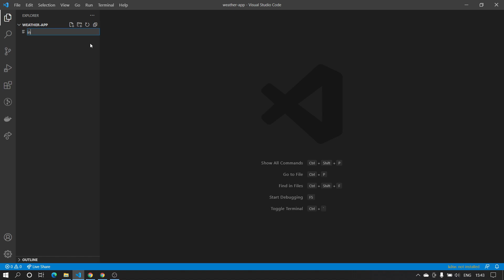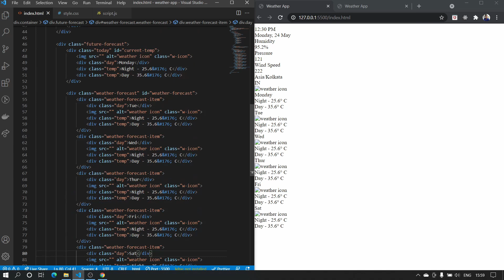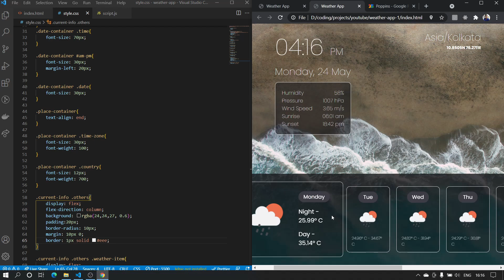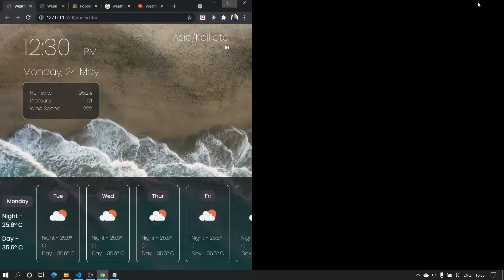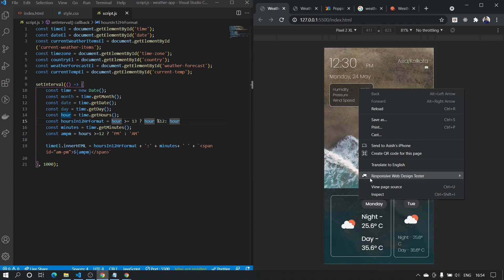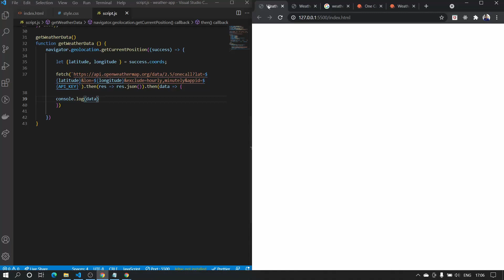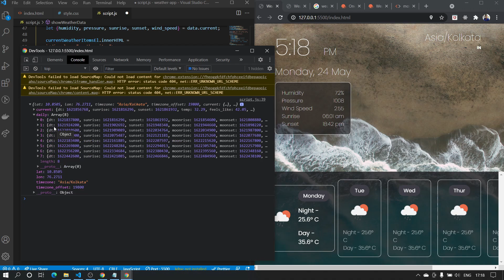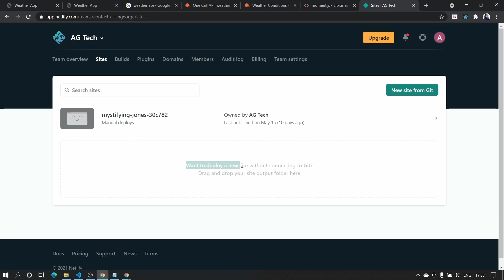How to make Weather App using Openweathermap API | Javascript - Responsive Website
I tried to make a weather website. I have used the OpenWeatherMap API for this project. This is made with HTML CSS JS and deployed using Netlify. Hope this helps you.

The first time when I tried this project, it took more than 5 hours for me to finish this project that you are watching in 1 hour. So if you take more than that time do take your time. Do not be worried that you are not able to complete it in time. Chill and Keep coding. 😀

Timecodes
0:00 - Intro
0:40 - Make Files
1:05 - Creating HTML
10:40 - Styling the Page
34:58 - Getting the Elements in JS
37:54 - Updating the Date and Time Value
45:30 - OpenWeatherMap - Overview
48:15 - Get Latitude and Longitude from Navigator
50:35 - Calling the OpenWeatherMap API
55:29 - Render API data in Site
01:08:20 - Final Touches
01:10:58 - Deploying the Site to Netlify
01:11:56 - Conclusion

Laptop I use